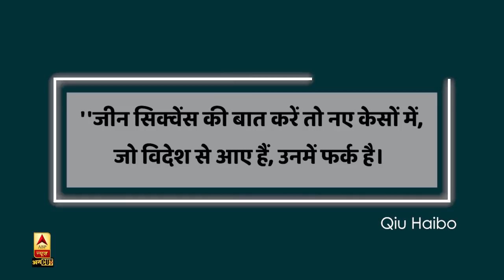China में और खतरनाक ढंग से लौटा Coronavirus! l KYA KHABAR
China में corona की वापसी हो गई है. इस बार इसका रूप और इसके लक्षण अलग हैं, जिसकी वजह से चीन के डॉक्टर परेशान हो गए हैं. अब एक बार फिर से china में बड़े पैमाने पर corona testing शुरू हो गई है. इस बार उत्तर पूर्वी बॉर्डर वाले प्रदेश Jilin और Heilongjiang के लोग virus की चपेट में आ गए हैं. लेकिन इन मरीजों में और wuhan के मरीजों में अंतर है. नए मरीजों में corona का असर देर से देखने को मिल रहा है. इनमें किसी तरह के लक्षण नहीं दिख रहे हैं, बस थकान हो रही है और गले में दर्द हो रहा है. वहीं पुराने वाले corona symptoms थे सर्दी, खांसी, जुकाम और सांस लेने में तकलीफ.